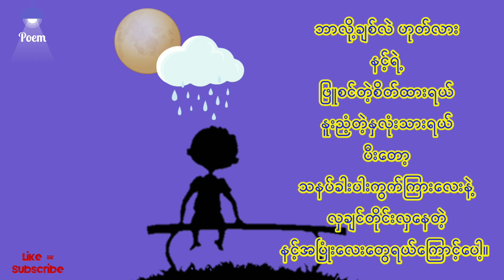ဘာလို့ချစ်တာလဲ အချစ်ကဗျာ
ဘာလို့ချစ်တာလဲ လို့
မေးလာတဲ့အခါ ဖြေဖို့စဥ်းစားထားနော်😁😁😁

❤ မိမိတို့ရဲ့ကဗျာလေးတွေကိုလည်း ပေးပို့နိုင်ပါတယ်။

Poem channel